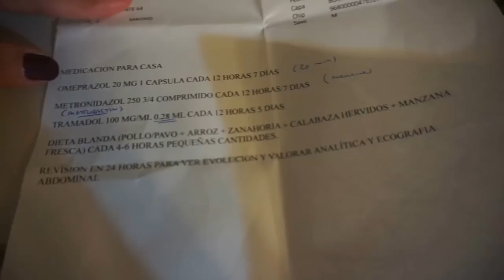Vamos a urgencias con Bubu - Gastrointeritis, vomitos y Heces con sangre :(